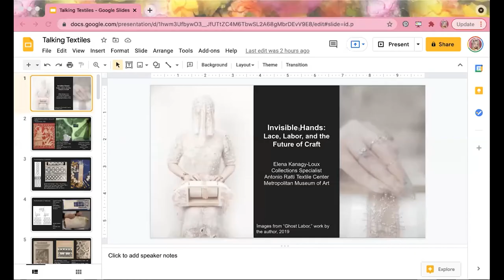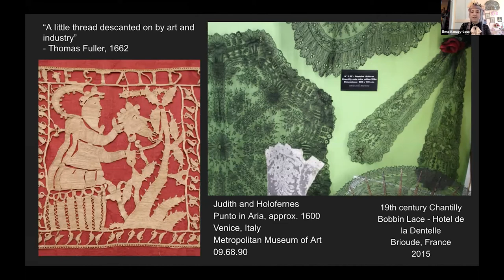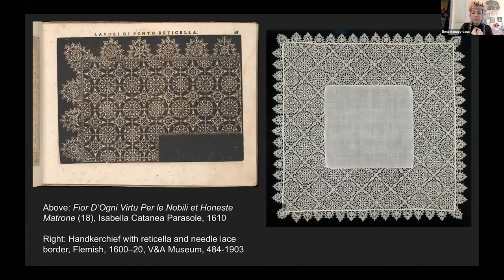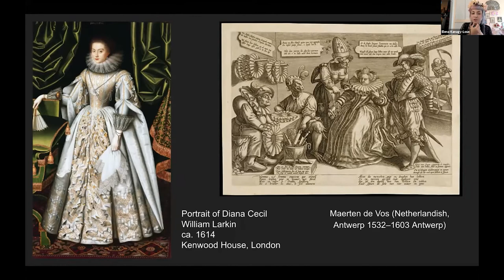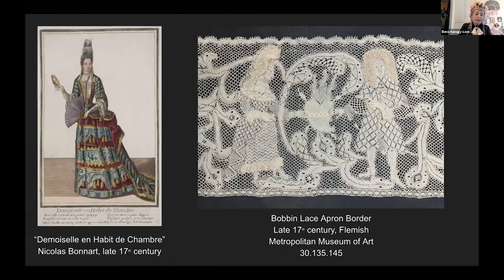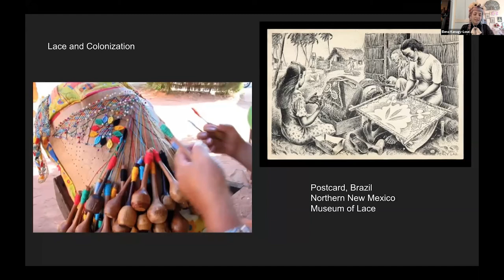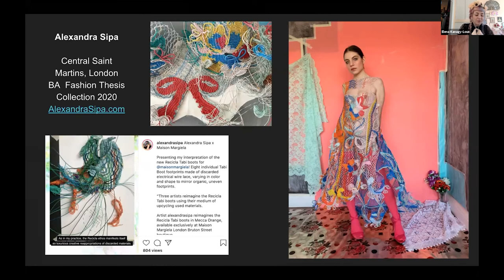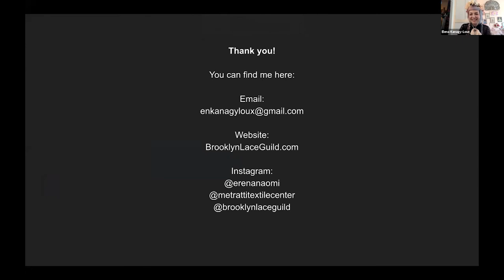Talking Textiles Conference 2021 - Elena Kanagy Loux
Elena Kanagy-Loux
textile designer & specialist, Ratti Textile Center, Metropolitan Museum of Art
Elena Kanagy-Loux is a descendent of the Amish and grew up between the US and Japan, where she was immersed in both traditional Mennonite craft and the DIY fashion scene in Tokyo's Harajuku neighborhood. After receiving her BFA in Textile Design from FIT, she won a grant which funded a four-month trip to study lacemaking across Europe in 2015. Upon returning to NYC, she co-founded the Brooklyn Lace Guild, an organization dedicated to the preservation of lacemaking, and began teaching bobbin lace classes at the Textile Arts Center. In 2018 she completed her MA in Costume Studies at NYU where she based her thesis on interviews with lacemakers that she conducted on her European travels. Currently she is the Collections Specialist at the Antonio Ratti Textile Center at the Metropolitan Museum of Art.